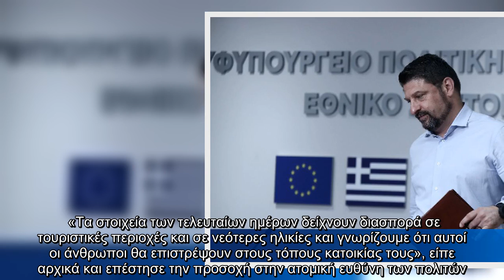Νέα μέτρα-σοκ λόγω κορωνοϊού - Κλείνουν μαγαζιά και στην Αττική - Σε ποια νησιά νέο... lockdown!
Ο υφυπουργός Πολιτικής Προστασίας ανακοίνωσε τα νέα έκτακτα μέτρα για την αντιμετώπιση της διασποράς της νόσου στη χώρα μας.   «Τα στοιχεία των τελευταίων ημέρων δείχνουν διασπορά σε τουριστικές περιοχές και σε νεότερες ηλικίες και γνωρίζουμε ότι αυτοί οι άνθρωποι θα επιστρέψουν στους τόπους κατοικίας τους», είπε αρχικά και επέστησε την προσοχή στην ατομική ευθύνη των πολιτών. «Δεν μπορεί σε κάθε πολίτη να υπάρχει ένας αστυνομικός», είπε και τόνισε «την ευθύνη των νέων ανθρωπων».   Δείτε τη συνέχεια στο newpost.gr    Δείτε όλες τις τελευταίες Ειδήσεις για τις κορυφαίες ομάδες και σπόρ, στο sportdog.gr  ΣΧΟΛΙΑΣΕ ΤΟ   ...